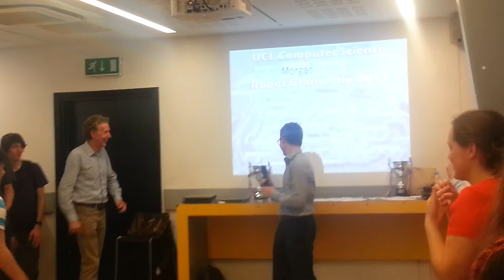UCL (University College London) Computer Science - Robotics 2013 | Robustness & Prize Giving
Ignore the terrible commentary...

(A never seen before track to test the robustness of the robot's algorithms)